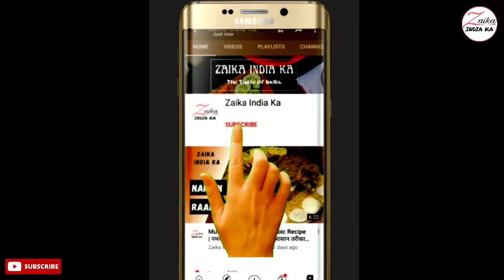Crispy Fried Chicken Recipe | How to make KFC style chicken at home | फ्राइड चिकन कैसे बनाये | Zaika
How to KFC style fried chicken at home
Crispy Fried Chicken Recipe
fried chicken kaise banaye

फ्राइड चिकन बनाने की सामग्री
चिकन लेग पीस - 1 किलो
पानी - 1 गिलास
नींबू के फूल - आधा छोटा चम्मच
काली मिर्च पाउडर - 1 छोटा चम्मच
छोटी हरी मिर्च का पेस्ट - 1 बड़ा चम्मच
अदरक और लहसुन का पेस्ट - 1 बड़ा चम्मच
सफेद सिरका - 2 बड़े चम्मच
अंडा - 1
तेल

चिकन की कॉटिंग के लिए
मैदा - 150 ग्राम
मक्के का आटा - 5 बड़े चम्मच
हल्दी पाउडर - आधा छोटा चम्मच
सोंठ पाउडर - 1 छोटा चम्मच
अजवायन - 2 छोटा चम्मच
बेकिंग पाउडर - 1 छोटा चम्मच

Ingredients for Fried Chicken
Chicken leg piece - 1 kg
water - 1 glass
Lemon flowers - half tsp
Small green chili paste - 1 tbsp
Egg - 1
Oil

For the coating of chicken